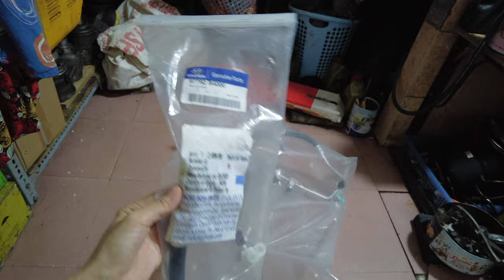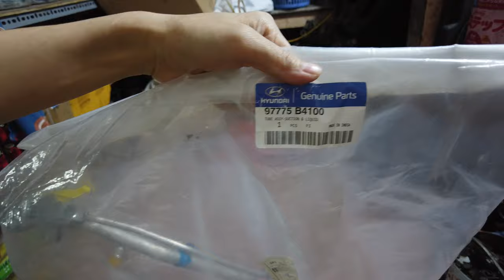Hot/ Bộ tuy ô điều hòa Hyundai Grand I10 Xin xò India hỗ trợ thay thế lắp đặt tại Hà Nội